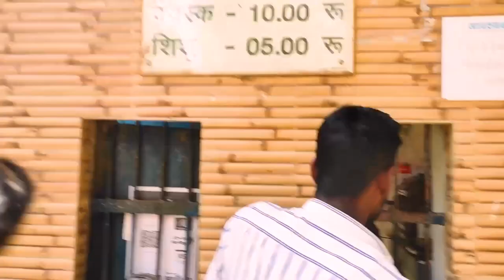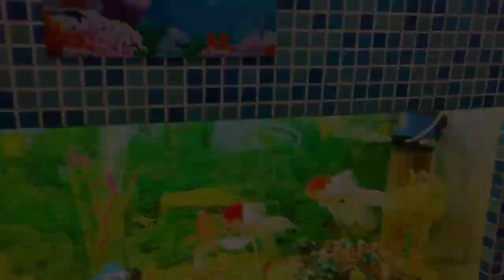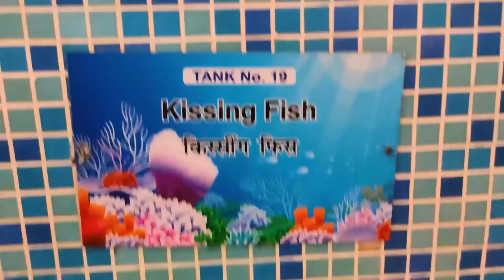Patna Zoo Fish House | पटना चिड़ियाघर | Patna Bihar | BiharTourism | Banjaara Vlogs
Sanjay Gandhi Jaivik Udyan (also known as Sanjay Gandhi Botanical and Zoological Garden or Patna Zoo) is located off Bailey Road in Patna, Bihar, India. The park was opened to the public as a zoo in 1973. The park is Patna's most frequented picnic spot.

The zoo is currently home to over 800 animals of about 110 species, including tiger, leopard, clouded leopard, hippopotamus, crocodile, elephants, Himalayan black bear, jackal, black bucks, spotted deer, peafowl, hill myna, gharial, python, Indian rhinoceros, chimpanzee, giraffe, zebra, emu, and white peacock.

Having started as a botanical garden, the park currently houses more than 300 species of trees, herbs and shrubs. Plant exhibits include a nursery for medicinal plants, an orchid house, a fern house, a glass house, and a rose garden.

The park also includes an aquarium which is the largest revenue generator after the general admission fee. The aquarium has about 35 species of fish, and the snake house has 32 snakes belonging to 5 species.